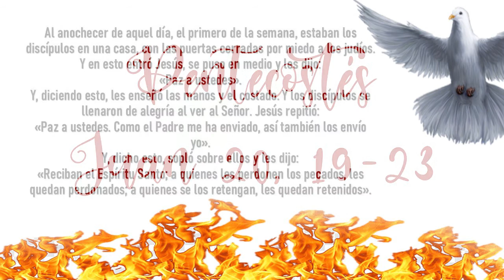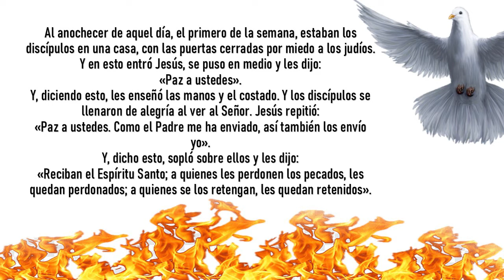Meditación del Evangelio Domingo 5 de Junio de 2022. Solemnidad de Pentecostés. Juan 20, 19-23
Meditación del Evangelio Domingo 5 de Junio de 2022. Solemnidad de Pentecostés. Por Monseñor Nelson Jair Cardona Ramírez, Obispo de San José del Guaviare y Administrador Apostólico de Villavicencio.